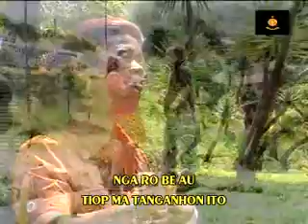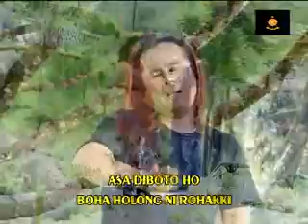ERICK SIHOTANG DUET.